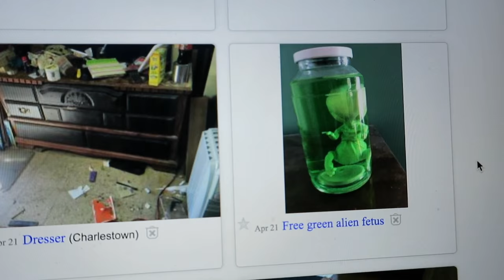SERVICE DOG ALERTS LOW BLOOD SUGAR (4.21.16)